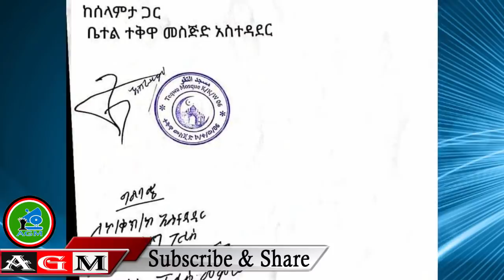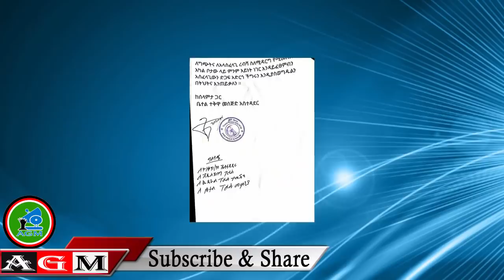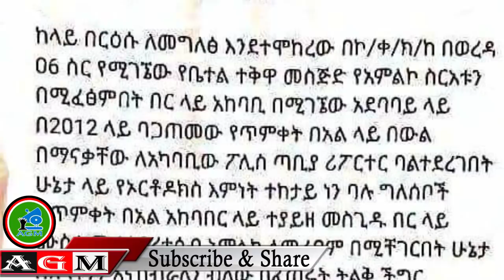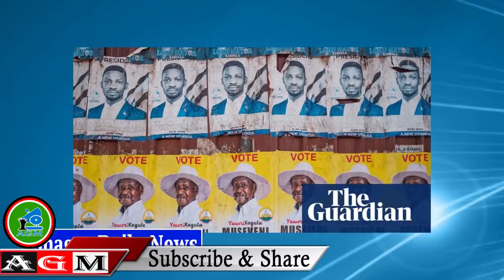AGM:Oduulee Jajjaboo Amma Nugahan|Haleella Masjida Taqwaa|Abiy|Jawar|Filannoo Ugaandaa| Kim Jung UN